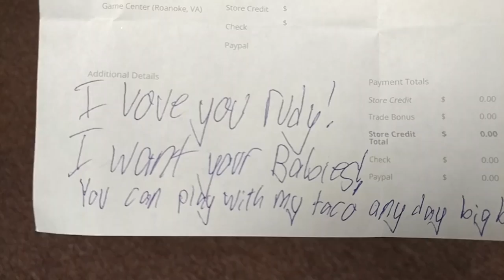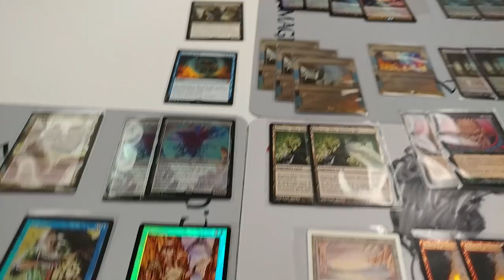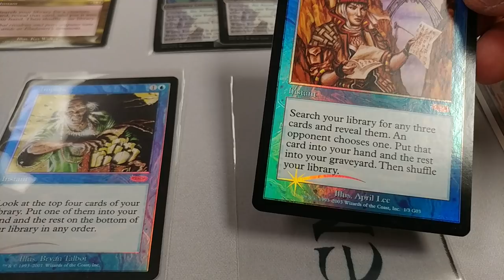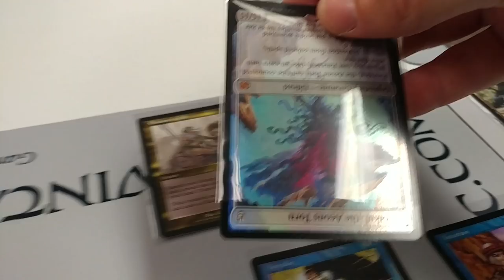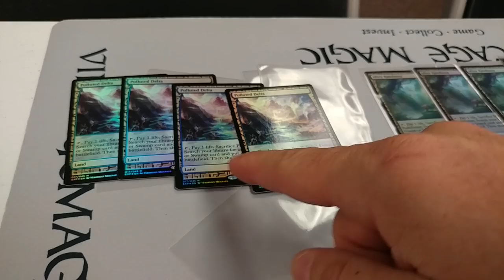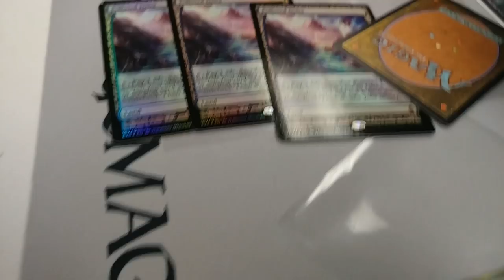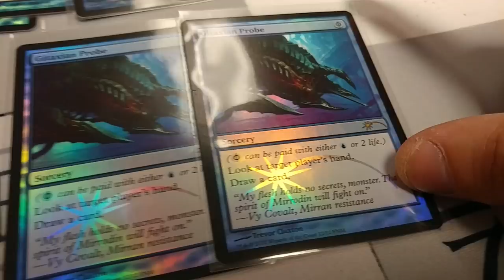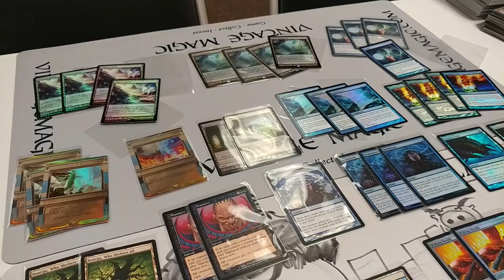Lets buy a small $2,000.00 Magic The Gathering Collection and check it into the store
Condition is everything when evaluating vintage/modern cards. Most stores lose money by purchasing Fakes or poor quality vintage cards.

~FAN MAIL~

10950-60 San Jose Blvd.

The following Boxes are available for Patrons this month

MTG- Commander 2017 - 1st wave SOLD OUT
MTG - Hour of Devastation
MTG - Amonkhet
MTG - Aether Revolt
MTG - Kaladesh
MTG - Shadows over Inn

Force of Will - Echoes of New World
Force of Will - Legacy Lost
Force of Will - Return of Dragon Emperor

Final Fantasy Opus II
Final Fantasy Opus III - Late August/early Sept

Pokemon Evolutions
Pokemon Fates Collide
Pokemon Steam Siege
Pokemon Breakthrough